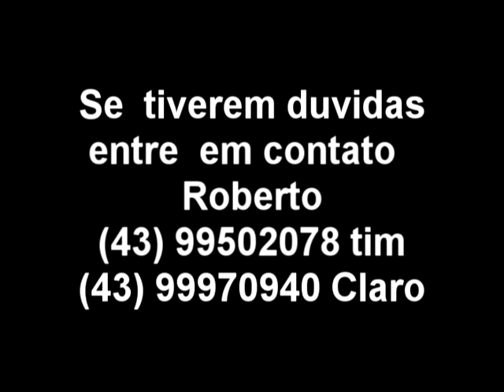montagem paramotor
Montagem  da  estrutura , chassis  e  gaiola  do  paramotor  , video  demosntraçao